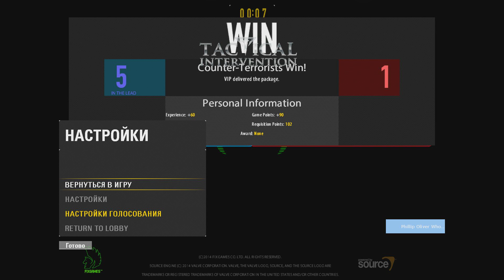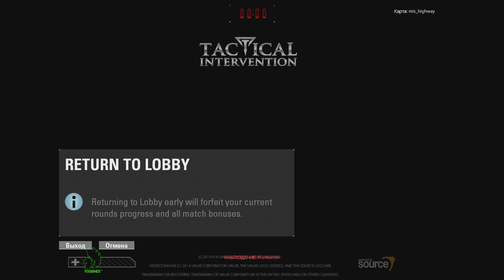Tactical Intervention #1 - Первый раз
Rezan первый раз играет в Tactical Intervention. Хорошая бесплатная игра.